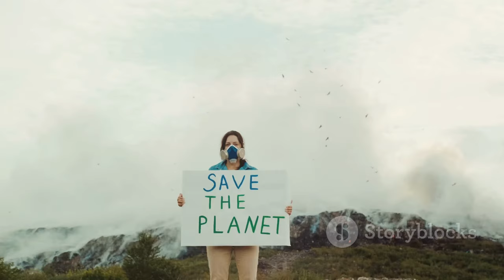Costa Rica : Un Balcon sur la Forêt | Journal de 13 heures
OUTLINE:
00:00:00 A Haven of Biodiversity
00:00:34 A Jewel of the Rainforest
00:01:09 A Tapestry of Life
00:02:17 A Sustainable Path Forward
00:03:16 A Shared Appreciation for Nature
00:04:24 A Transformative Experience
00:05:38 Protecting a Natural Legacy
00:06:46 Balancing Growth and Preservation
00:07:56 Inspiring Sustainable Practices
00:09:05 A Beacon of Hope for the Planet

 un balcon sur la forêt - Journal de 13 heures | TF1:https

**Category:**
Travel & Events

**Description (French):**
🌍 Découvrez le Costa Rica, un véritable bijou de biodiversité ! 🇨🇷 Dans ce reportage captivant du Journal de 13 heures, partez à la rencontre de la jungle luxuriante et des merveilles qu'elle abrite. 🦜

🦥 Explorez le parc national du Tenorio, où vous pourrez observer des espèces d'oiseaux rares et des singes-araignées. 🐒 Ce pays, qui a su se réinventer en misant sur la protection de son patrimoine naturel, attire de nombreux Français en quête d'aventure et de sérénité. 🌳

👉 Ne manquez pas cette immersion dans un monde où la nature règne en maître !

**Description (English):**
🌍 Discover Costa Rica, a true gem of biodiversity! 🇨🇷 In this captivating report from the 1 PM News, embark on a journey into the lush jungle and the wonders it holds. 🦜

🦥 Explore the Tenorio National Park, where you can observe rare bird species and spider monkeys. 🐒 This country, which has reinvented itself by focusing on the protection of its natural heritage, attracts many French visitors seeking adventure and tranquility. 🌳

👉 Don't miss this immersion into a world where nature reigns supreme!